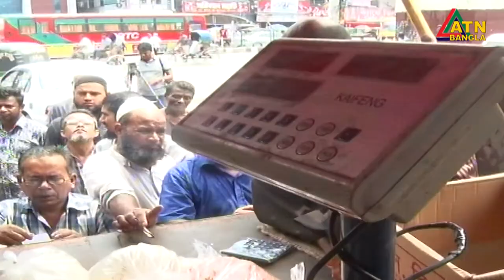রাজধানীতে টিসিবির আলু বিক্রি শুরু করছে । প্রতি কেজি পঁচিশ টাকা | ATN Bangla News